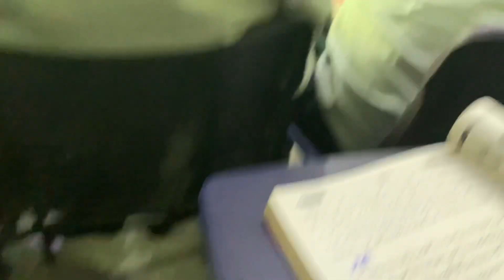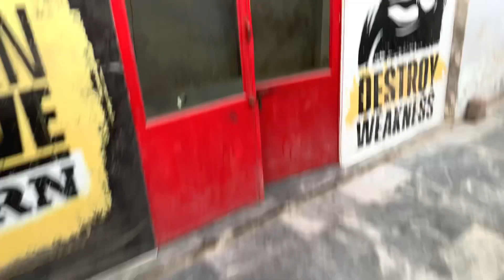My first vlog 😅 || or larai ho gai 🤦🏼